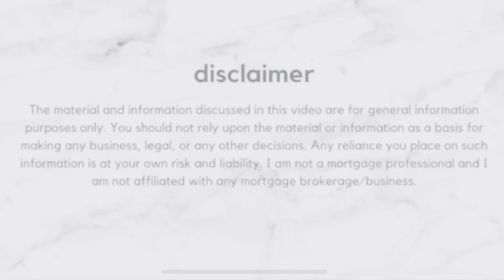Variable Rate VS Fixed Rate | Mortgage Basics | Financial Friday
Hello everyone as promised here is a video explaining the difference between the different basic mortgage terminologies.

In this video you will learn the difference between a fixed and variable rate; open and closed mortgage and term vs amortization.

In my next video I will be talking about the difference between a mortgage specialist vs a mortgage broker and the things you should consider when picking a mortgage professional to deal with.